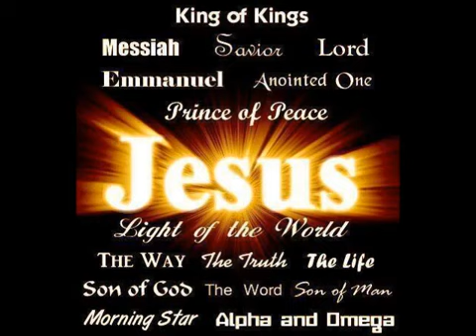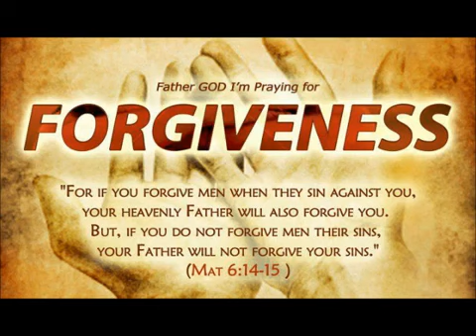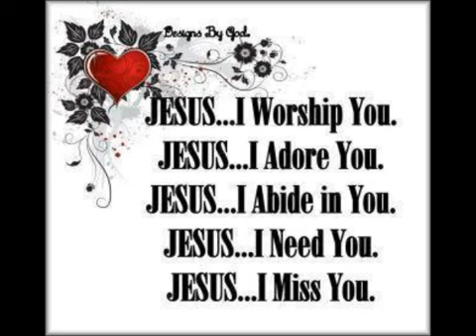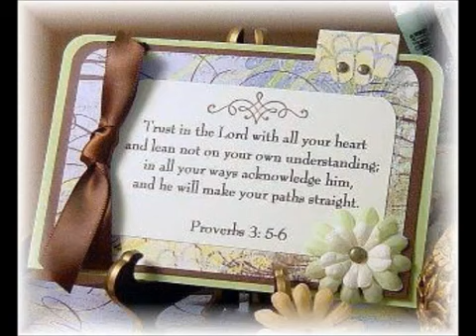Ernie Kematch Go Rest High On The Mountain